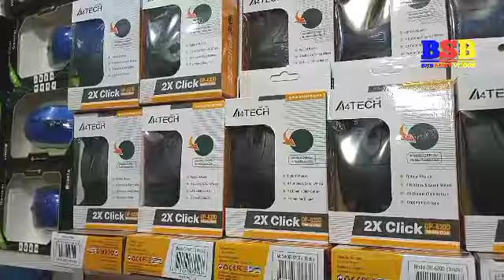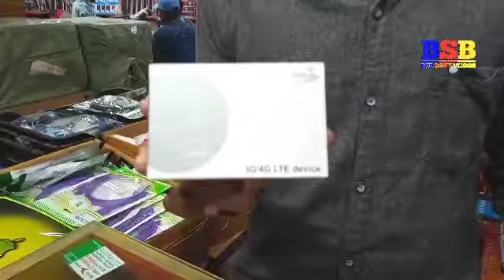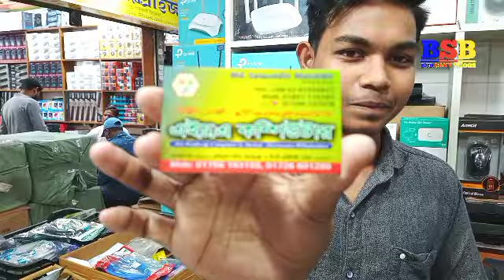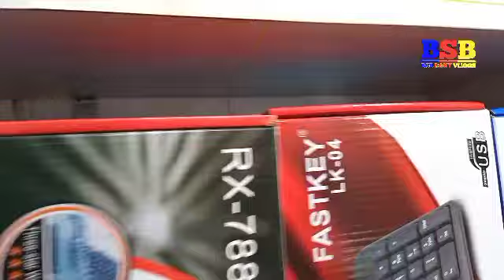computer accessories wholesale market in dhaka 》মাত্র ৫০ টাকা থেকে শুরু January 30, 2021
কমপিউটার এক্সেসরিজ পাইকারি মার্কেট
মাত্র ৫০ টাকা থেকে শুরু

Md . Salauddin Matubbir Propritor
  এইচএ কউিটার
All Kinds of Computer & Mobile Accessories Wholeseller
দোকান নং -২/১০৭ গুলিস্থান শপিং কমপ্লেক্স ২ বি.বি এভিনিউ  ঢাকা -১০০০ ।

কমপিউটার এক্সেসরিজ পাইকারি মার্কেট computer accessories wholesale market কম দামে মোবাইল ও কম্পিউটার এক্সেসরিজ মাউস কিরেবোর্ড ইয়ারফোন মাইক্রোফোন রাউটার tp-link রাউটার গেমিং মাউস গেমিং কিবোর্ড router সিম রাউটার wifi best gaming keyboard  gaming keyboard কমদামে গেমিং কিবোর্ড mouse কম দামের তার বিহিন মাউস কিবোর্ড mobile accessories bd computer accessories pc build gaming mouse bsb rony vlogs new vlogs best gaming mice best gaming mouse 2021